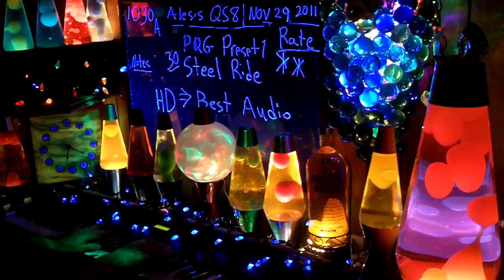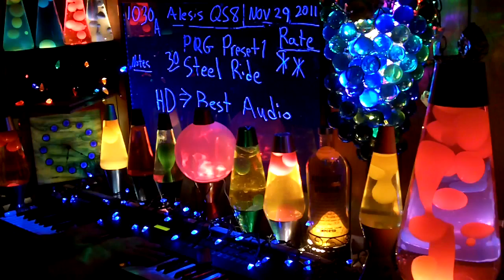1030a YT MrAlesisMan - Alesis QS8 - PRG Preset 1 - Steel Ride - 030 ++